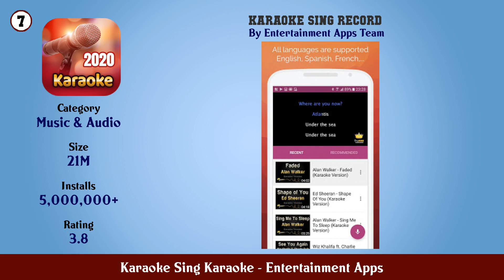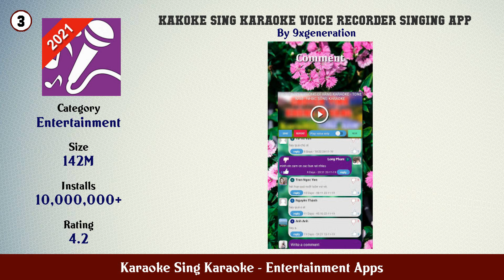Top 10 Karaoke Sing Karaoke Android Apps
In this video we have listed Top Karaoke Sing Karaoke Android Apps. This video is for information and reference purpose only.